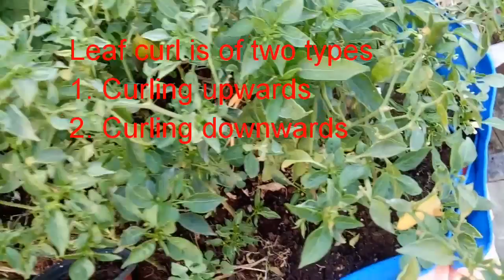Leaf Curl - Organic pesticide వెల్లుల్లి, పెరుగుతో - మిరప, నిమ్మ మొక్కలకు వచ్చే ఆకు ముడత నివారణ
How to get rid of Leaf curl
Aaku mudatha thegulu

Natural and Organic pesticide for leaf curl

Pesticide to cure leaf curl

How to cure leaf curling

How yo control leaf curl

Mirapa lo aku mudatha nivarana margalu.